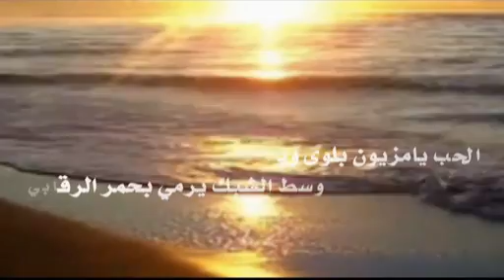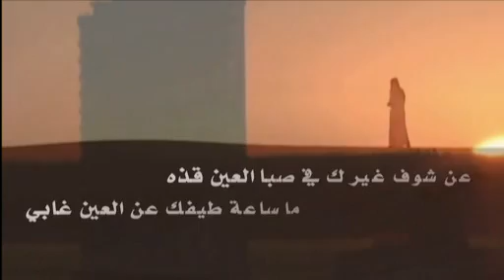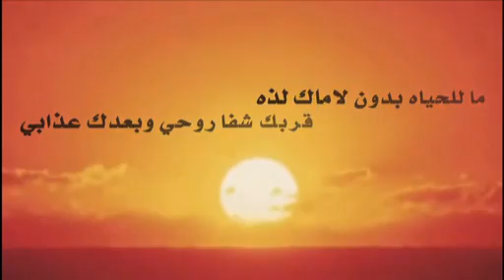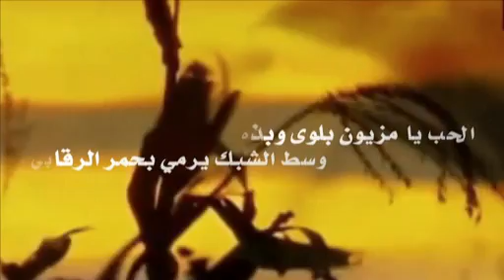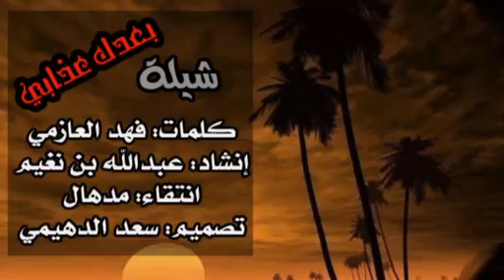شيلة بعدك عذابي كلمات فهد العازمي وأداء عبدالله بن نغيم